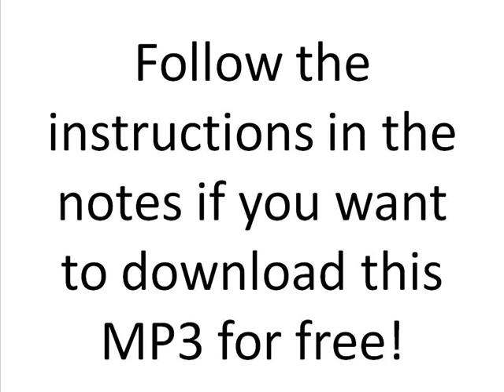Kevin McCall ft Gucci Mane - Tip Her - Free MP3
Download Music & Videos From Any Site Using This Downloader SEE BELOW FOR MORE!

One click is all it takes to download videos from any site, including this one!  Easily transfer your digital music to and from your PC and smartphone to enjoy music on the go.

Testing & Participation Required